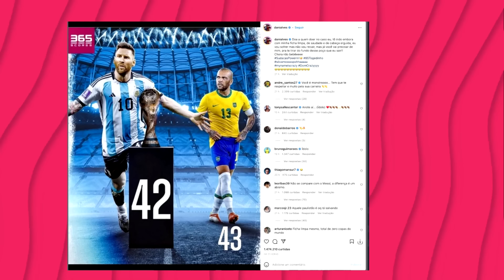OS 20 PIORES BRASILEIROS DE 2022!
O PRÊMIO VANDERLEI LUXEMBURGO de MELHORES BRASILEIROS de 2022 já foi revelado, agora chegou a hora do prêmio de PIORES BRASILEIROS de 2022. Você votou e elegeu esses 20 nomes como os mais lamentáveis do Brasil este ano.